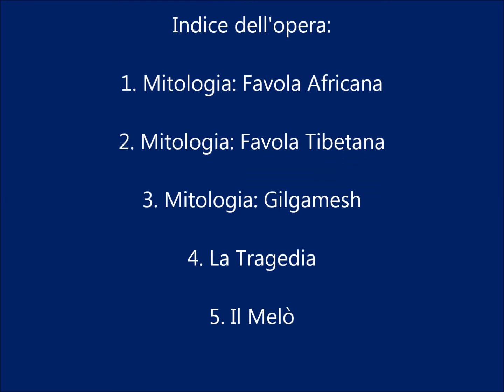Melo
L'Arte di Meravigliarsi - Emmanuel Gallot Lavalèe